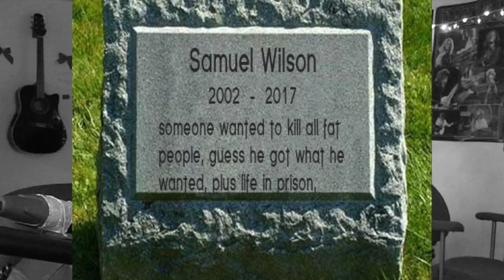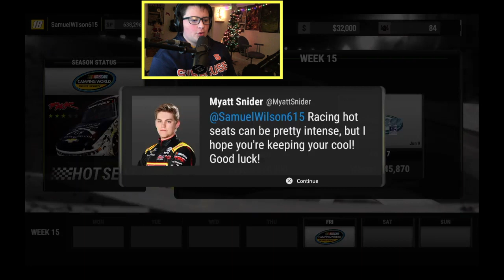NASCAR Heat 2: (Trucks) Bar Harbor 200 | Race 6 of 23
Sam heads to Dover Delaware, to Dover International Speedway, for the 6th race of the NASCAR Heat 2 truck series season 1 and 3rd of his career for the running of the Bar Harbor 200.

Edited with: Final Cut Pro